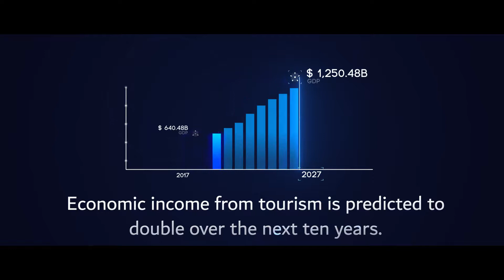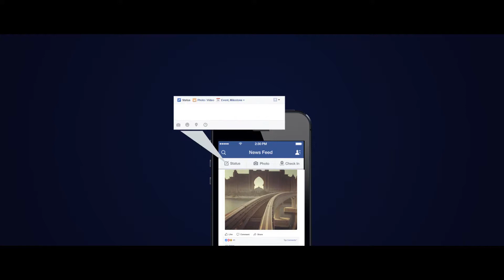[DTCM] - Dubai Way Animation | English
Take the courses. The Dubai Way provides students with the information and knowledge required to provide excellent customer service to our visitors. The entire course is taken online through video lessons with engaging activities and periodic assessments.